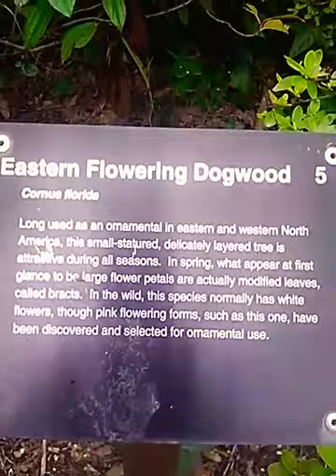Lithia Park hike footage ("For the Summer"/ Ray LaMontague)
"For the Summer" (Ray LaMontague)***Lithia Park hike footage Ashland,Or Spring 2019